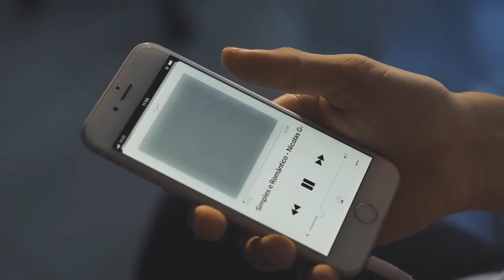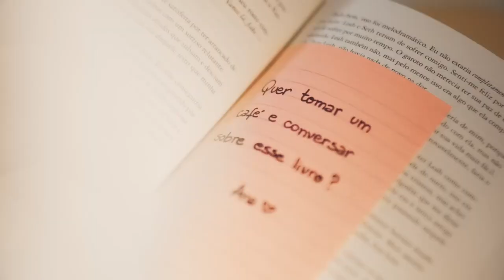A Menina da Biblioteca(Música Romântica)